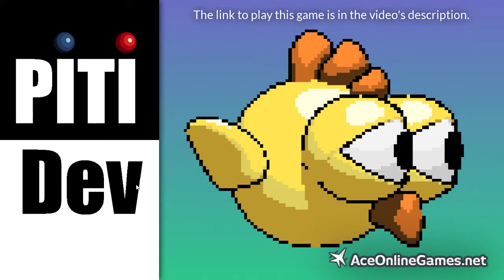Going Up! gameplay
Going Up! is a quite challenging game where you'll help a lonely bird to reach its nest as you avoid obstacles and collect coins to unlock new skins. Watch the gameplay!

- Categories: Skill, puzzler, pixel art, physics, HTML5
- Developer/Publisher: Catom Games